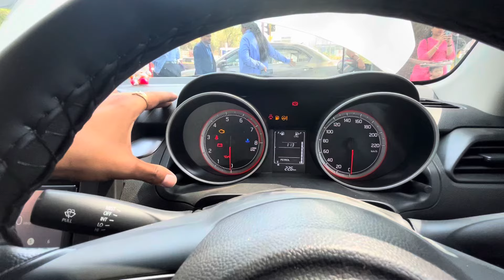2024 Maruti Suzuki Swift VXI CNG Review | Swift CNG 2024 VXI Model Review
2024 Maruti Suzuki Swift VXI CNG Review | 2024 Swift VXI CNG | Swift CNG 2024 VXI Model Review